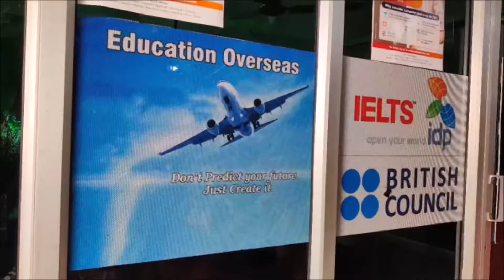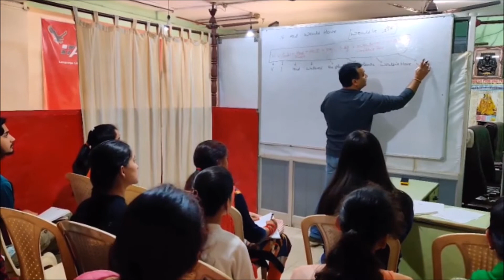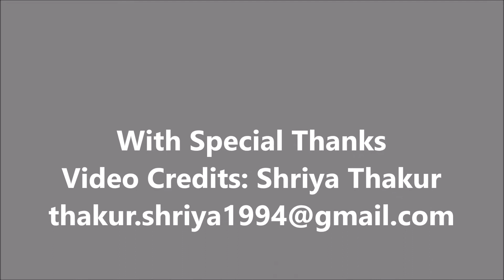ACL Institute for Spoken English and IELTS Hamirpur (HP)